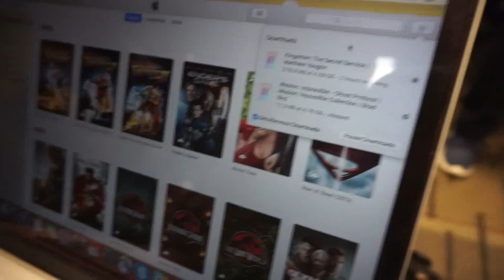Disneyland Vlog ✨ Travel Day April 29, 2017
Hey guys! Thanks for stopping by to see the start of my Disneyland vlogs! This is the first day of our trip which was a travel day! Hope you enjoy!

I love Disney and this was my 2nd trip to a disney park. This time we decided to go to Disneyland in Anaheim, California, but last year we went to Disney World in Orlando Florida! This was a super fun trip and I can't wait for my next Disney vacation!